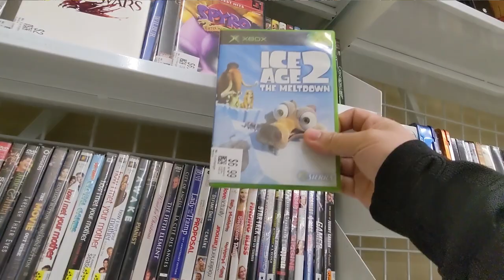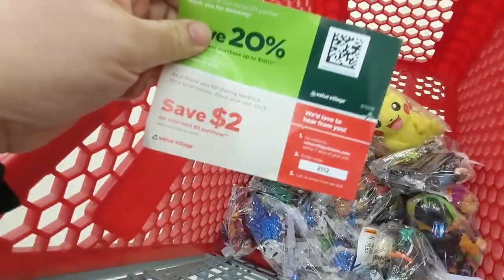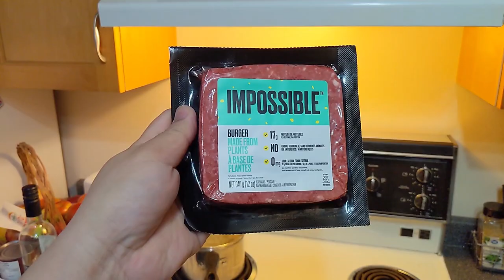My Craziest Retro Toy Pickup Vlog - Nintendo Amiibos, Ninja Turtles, Jurassic Park & more